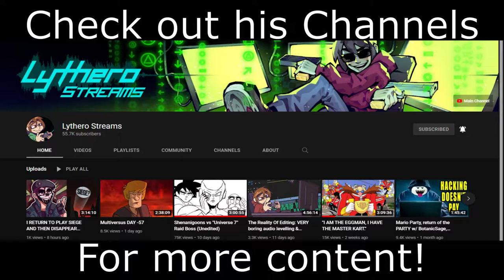Super Ronaldinho Battle League Soccer - Lythero Fan Strim Trims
Loved this stream, so I had to make a little Fan Edit. (Hopefully) More of these coming in the future!

Check out:
Lythero's Main Channel: @Lythero
Lythero's Stream Channel: @LytheroStreams